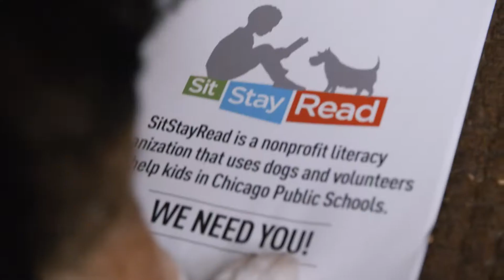Meet Certified Reading Assistance Dog, Thomas!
Meet Thomas! He's a Certified Reading Assistance Dog with SitStayRead! Thomas and his owner go into low-income Chicago Public School classrooms, during the school day, to increase 1st - 3rd grade students' literacy skills!

SitStayRead is a nonprofit organization in Chicago, IL that brings teams of trained human and dog volunteers into the classroom, during the school day, in low-income Chicago Public Schools to increase students' literacy skills and make reading and writing fun!

Head on over to sitstayread.org to learn why bringing pups like Thomas into these classrooms matters in Chicago!

Special thanks to VML Chicago for creating this video for SitStayRead!